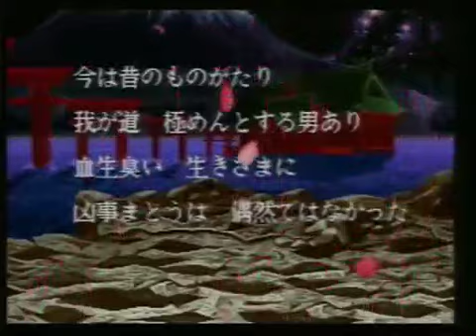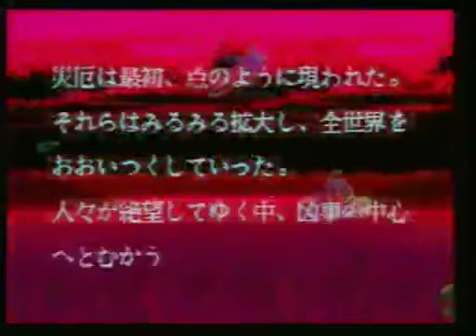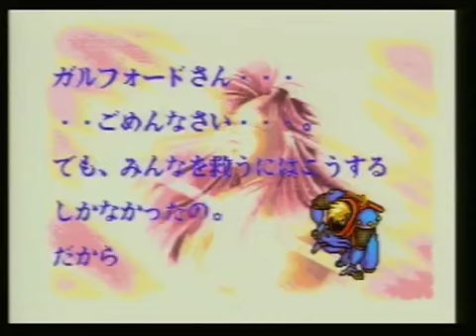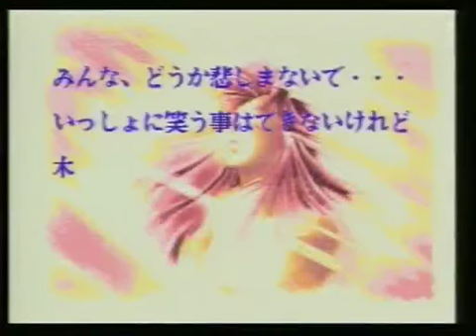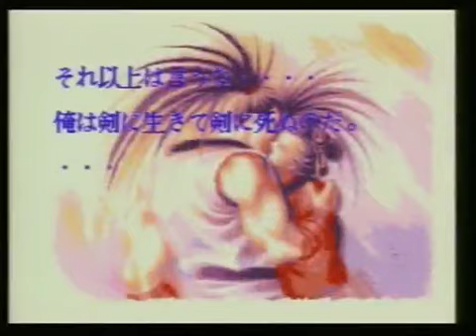Shin Samurai Spirits : Gamest Video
All Credits due to original nico uploader まりもっこ

 Just like the video for the first game, this one is very heavy in story content, however this one also is more heavy in the human versus side of things, and we can pretty much see several fights through out the vid; even as the story content is being narrated by the game characters. Enjoy the AST.

 It's pretty nice how all endings were combined into an actual coherent correlative order.

 Title : ゲーメストビデオ　真サムライスピリッツ

 Description : ゲーメスト制作の攻略ビデオです（ＬＤ版）。